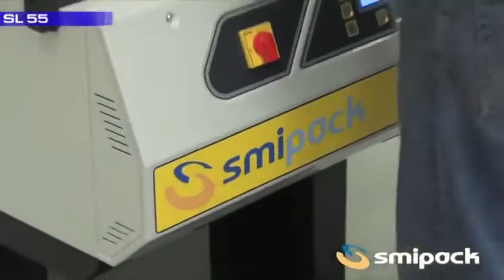SmiPack SL55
A série SL foi desenhada especialmente a pensar em segmentos de mercados bastante específicos.
Este modelo possui um volume produtivo de 300 pacotes/hora.

Características gerais:
Sistema de selagem e termo-retração numa única operação
Lâmina seladora tratada PTFE
Regulação em altura do prato de confeccionamento interno
Prato porta-produto e suporte bobina regulável em função da dimensão pacote
Íman eletromagnético de retenção durante o ciclo
Libertação automática da coifa
Arrefecimento a ar do corpo máquina
Relé em estado sólido de maior duração e de fácil manutenção

Painel de comando com ecrã LCD alfanumérico com memória para três programas de trabalho e placa microprocessada a 16 bits, que permite um controle simples e cuidado de todas as operações em curso, tais como
• Estado da máquina
• Regulação da temperatura de selagem
• Regulação do tempo de retração
• Regulação da temperatura da câmara de retração
• Regulação de retardo de retração
• Eventuais mal funcionamentos

Filmes utilizáveis: Pvc, Poliolefina
Reduzido consumo energético
Conformidade com as normas CE

e esteja a par de todas as nossas novidades